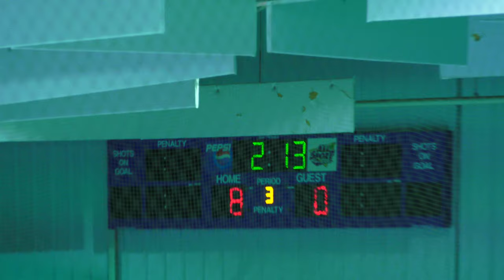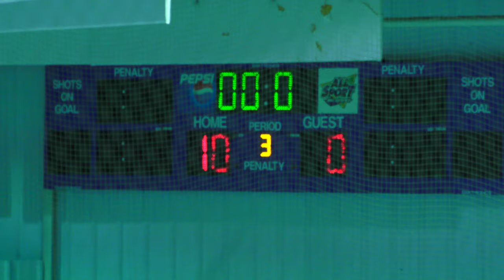Gladwin Gladiators Bantam vs Traverse City North Stars 3rd Period 4K